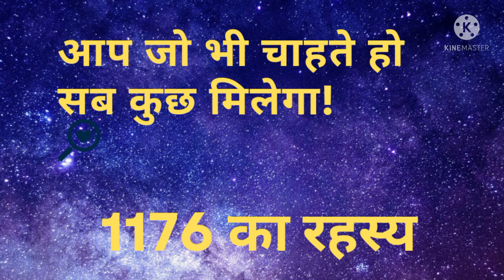ब्रह्मामंड का सबसे शक्तिशाली नंबर!Universal audio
universal audio# magical number 1176#
A number that will change your whole life, the most powerful number in the universe!